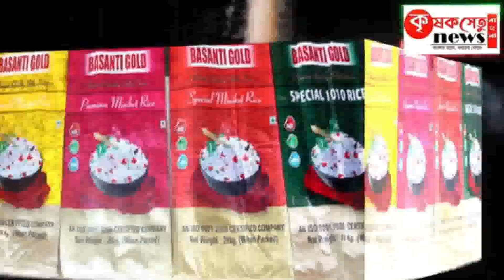মহিলার মৃ*তদে*হ উদ্ধার ঘিরে চাঞ্চল্য